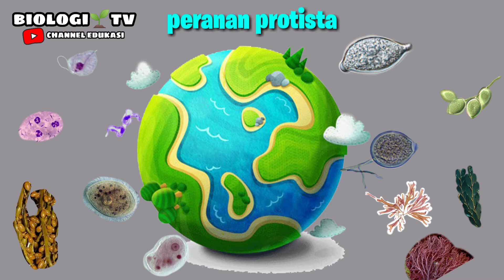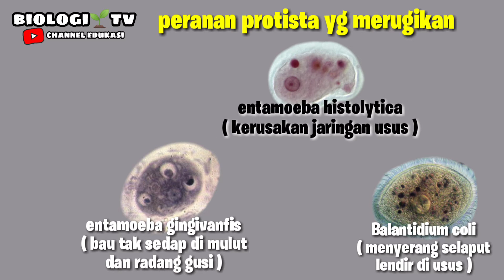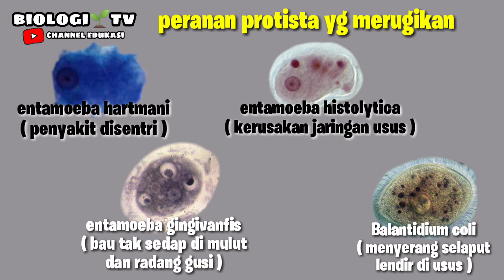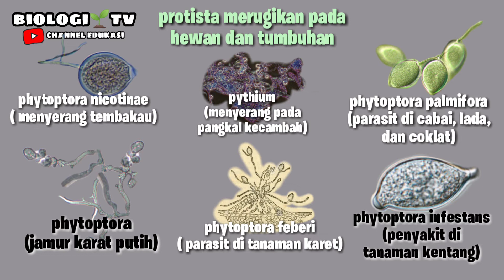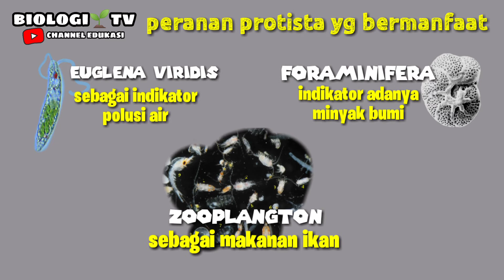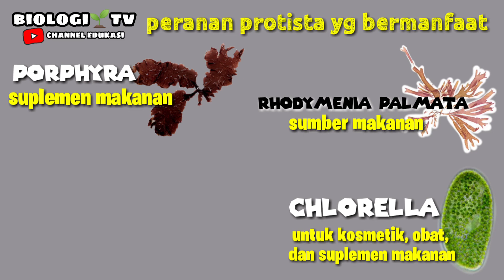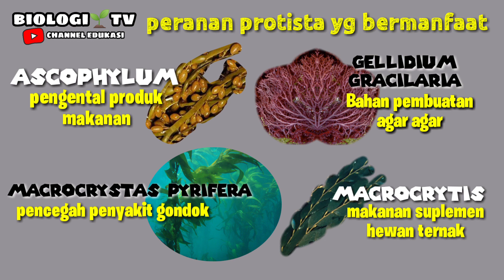Peranan protista di dunia, manfaat protista , merugikan. Biologi kelas semester bab protista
🌱 BAB. Protista ( protista mirip hewan , protista mirip jamur , protista mirip tumbuhan ) 🌱
Kelas 10 sekolah menengah atas " SMA "

Semoga apa yang saya sampaikan dapat dicerna,berfungsi dan hidup buat sobat biota semua

Pelajaran biologi sma kelas 10 11 12 bab. Ruang lingkup biologi bab. Keanekaragaman hayati bab. Klasifikasi makhluk hidup bab. Virus bab. Bakteria dan monera bab. Protista bab. Fungi bab. Plantae bab. Animalia bab. Ekologi bab. Perubahan lingkungan bab. Sel bab. Organ tumbuhan dan strukturnya bab. Struktur dan fungsi tumbuhan bab. Struktur dan fungsi jaringan pada hewan bab. Sistem gerak pasif dan sistem gerak aktif bab. Sistem peredaran darah bab. Sistem pencernaan bab. Sistem pernapasan bab. Sistem ekskresi bab. Sistem saraf bab. Sistem indera bab. Sistem endokrin bab. Narkotika spikotropika dan zat adiktif (napza) bab. Sistem reproduksi bab. Sistem pertahanan tubuh sistem imun pertumbuhan dan perkembangan tumbuhan pertumbuhan dan perkembangan hewan bab. Enzim bab. Katabolisme bab. anabolisme bab. Materi genetik bab. Pembelahan sel bab. Hukum mandel bab. Pola pola hereditas pewarisan sifat heresitas manusia mutasi gen bab.  evolusi mekanisme evolusi teori evolusi bioteknologi

Di materi ini kita akan megenal peranan apa saja dari protista bagi kehidupan di bumi
Simak video pembahasannya baik baik oke

Terimakasih